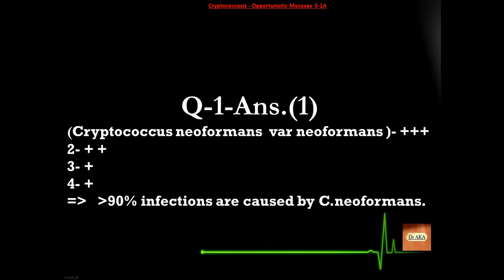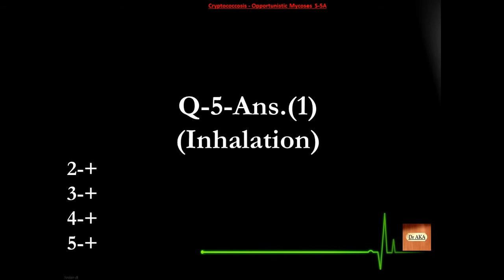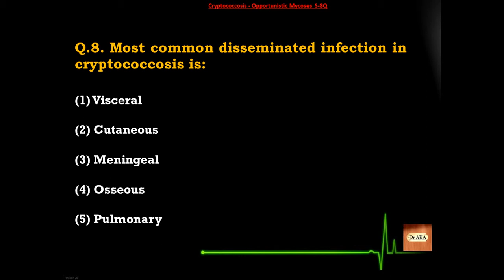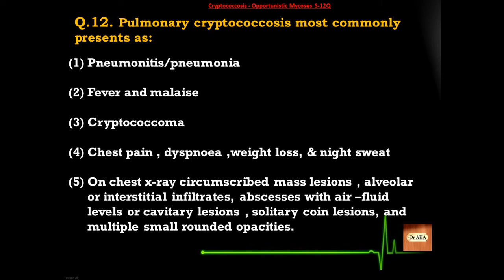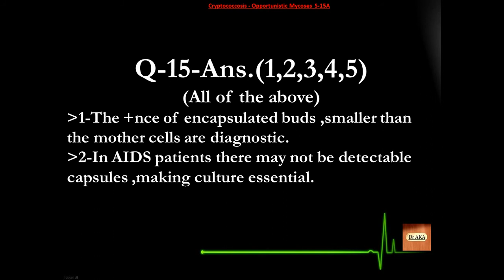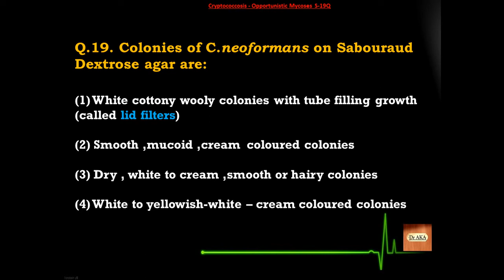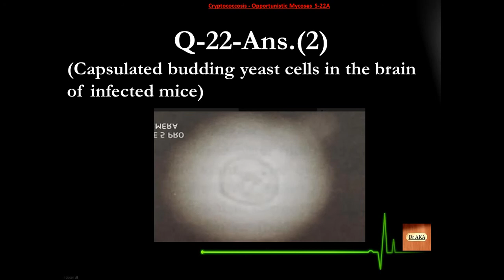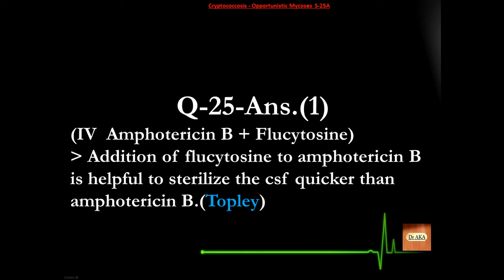Cryptococcosis - Opportunistic Mycoses (1) S01-25 Microbiology MCQs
Selected MCQs from Cryptococcosis - Opportunistic Mycoses Topic !!